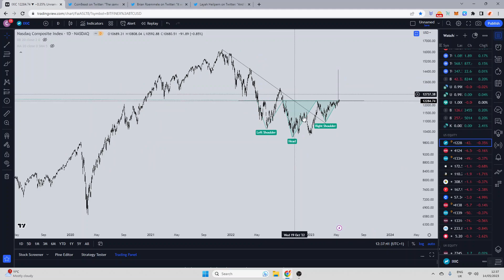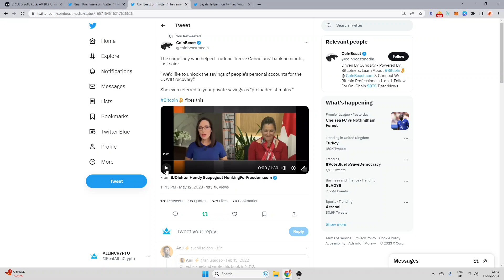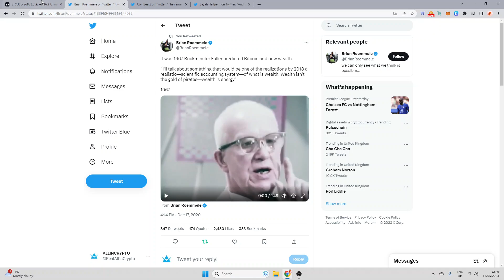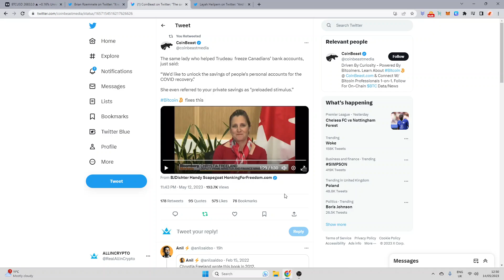They Are Coming For Your Savings! We Need Blockchain Now More Then Every! (General Market Overview)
Big Update!!! lots going on with crypto and outside of it, we will get into it all in this video